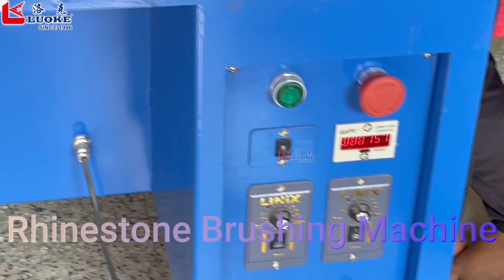Automatic rhinestones brushing machine | how to make stone board | ऑटोमैटिक डायमंड सीट बनाने की मशीन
Automatic rhinestones brushing machine | how to make stone board | डायमंड सीट बनाने की मशीन

rhinestone brushing machine,
rhinestone brushing machine price in india,
semi automatic rhinestone brushing machine,
rhinestone machine for hair,
rhinestone sticker making machine,
rhinestone machine for clothing,
rhinestone transfer machine,
rhinestone machine for t shirts,
rhinestone machine,
fabric brushing machine,
stoning machine for fabrics,
rhinestone hotfix machine,
hot fix stone machine,
sierra hotfix rhinestone software,
rhinestone making machine,
rhinestone setting machine,
zipper dyeing machine,
rhinestone cutting machine
stone fixing machine
how to make rhinestones board
automatic rhinestones brushing machine
sheet making
saree ke liye rhinestones board and paper sheet kese banaye

⟟ Business Address :-
90 TO 92,SHREET NO 3,OPP.MARUTI GAUSHALA BHARATNAGAR,LAMBE HANUMAN ROAD,VARACHHA,SURAT-395006 (GUJARAT), Surat, India, Gujarat